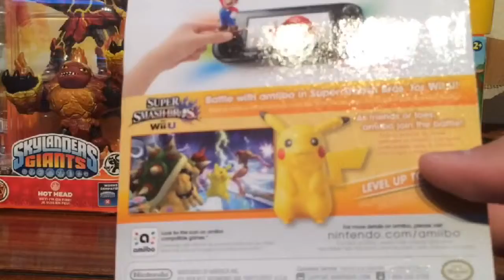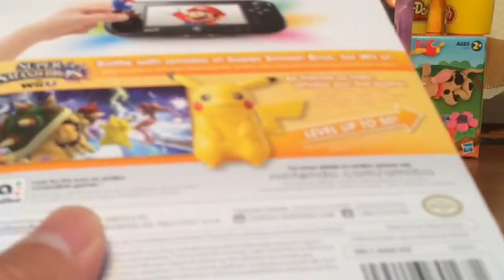Super Smash Bros. Pikachu Amiibo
Unboxing of Super Smash Bros. Pikachu Amiibo